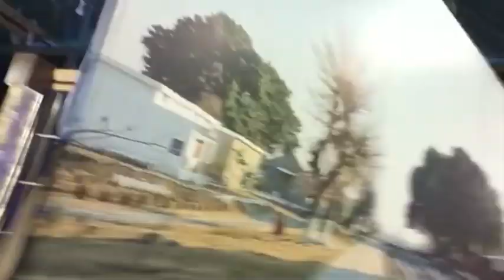Joined Mastiyaan show in Nasir Chinyoti gupsgup with azhar rangeela